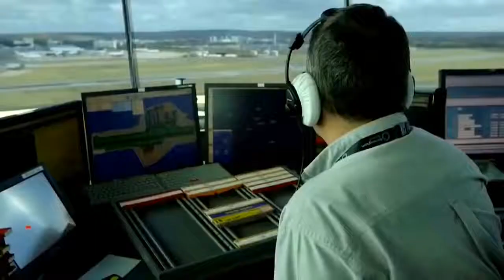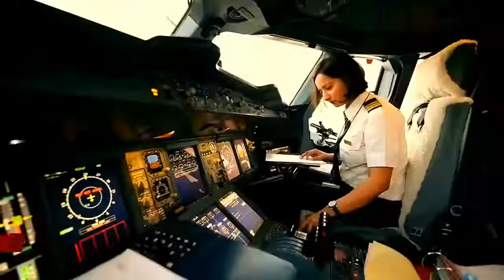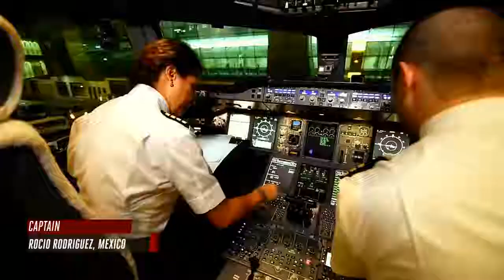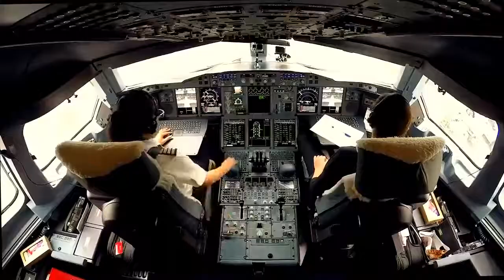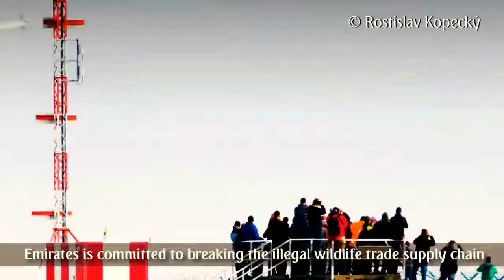Italo disco 80s D White My Everything Babe Love Sky magic fly Girl рilоt team modern mix